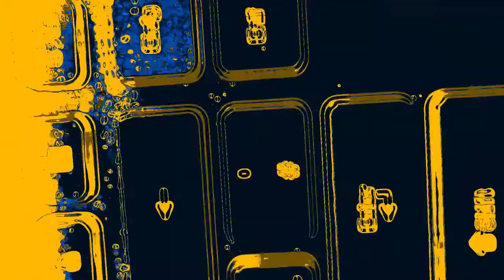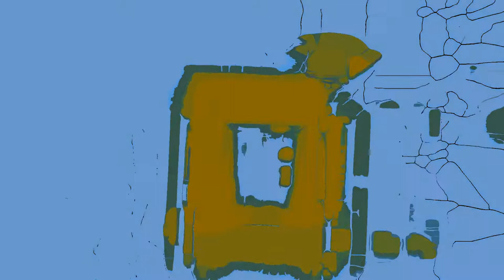''Into the Unknown'' - Digital Arts - Eisl Wolfram/Erik Im(Musik)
Entstanden 2021 im Rahmen der Ausbildung an der FH OOE Hagenberg Campus. Copyright: Eisl Wolfram

Musik von Erik IM